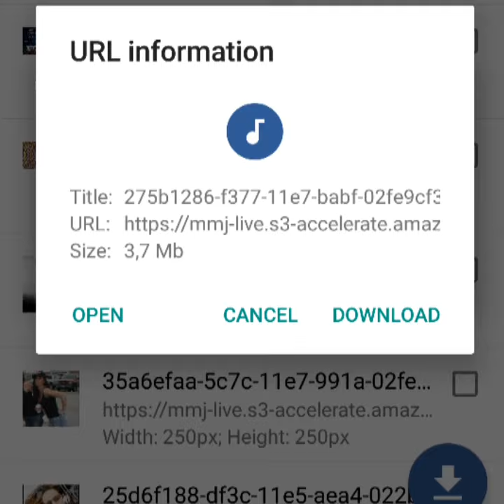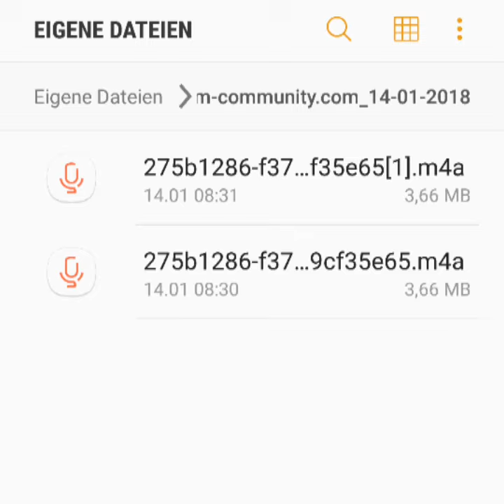How to Download Songs from Music Maker Jam (check description for NEW 2020 link)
How do you get to your Music Maker Jam and Loudly songs when they are no longer saved on your mobile device (phone, tablet)?

Let's say you lost your phone and you forgot to back them up? Or you reinstalled your tablet and did not know the recordings would be erased?

Turns out, you can download them from Music Maker Jam and Loudly if you have published them there. All you need to do is get the URL of the song. Then, use a Media Downloader app (on your mobile device) or browser plugin (on your desktop computer). This video gives you step-by-step instructions on how it's done on Android with a particular Media Downloader app (GetThemAll). There are many other apps and browser plugins with which this works as well. Just google "media downloader".

These instructions should also work for the upcoming Loudly app, both on iOS (iPhone, iPad) and Android. The same principles also apply on your desktop or laptop computer, Mac or PC, OSX and Windows, in Chrome, Firefox, Internet Explore, Silk and other browsers.